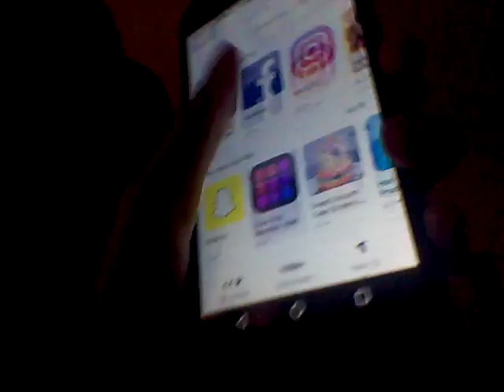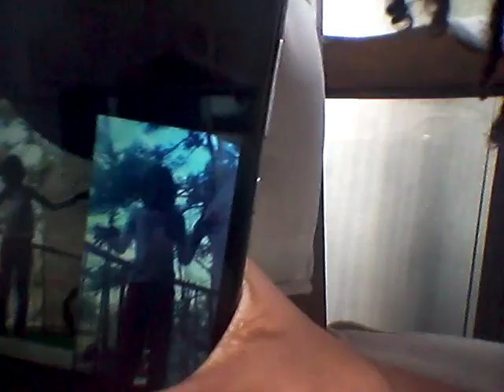About my tik tok